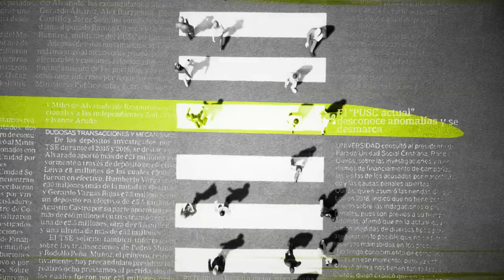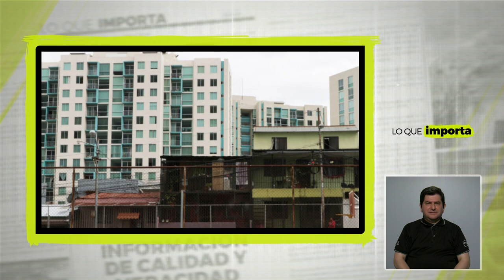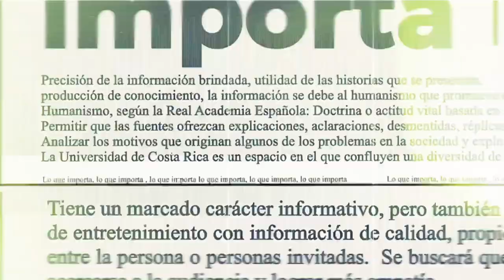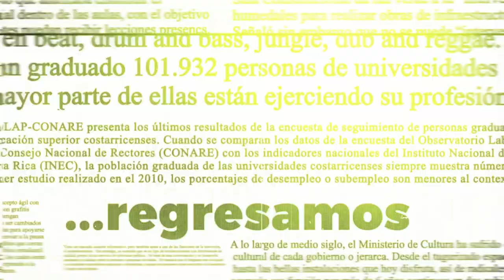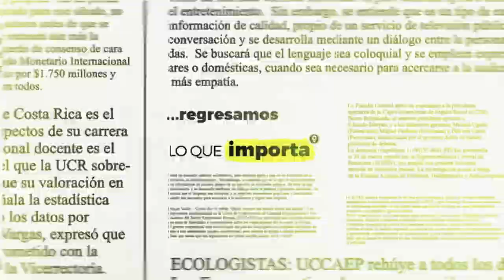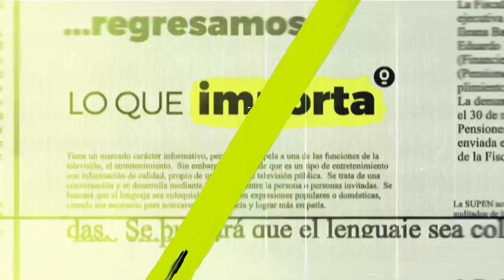Lo que importa: Efectos de la desigualdad económica en el comportamiento humano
¿Cuáles son las consecuencias de la desigualdad económica en el comportamiento humano, en la persona? El análisis siempre ha estado centrado en la desigualdad como país.  En la entrevista con la profesora de la Universidad de Granada, Rosa Rodríguez conocerá LO QUE IMPORTA de esta temática.